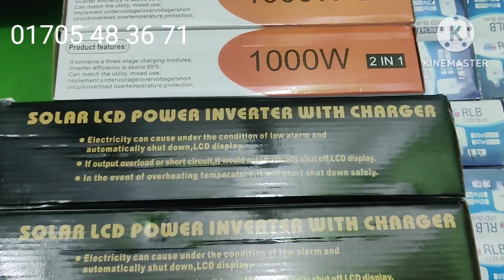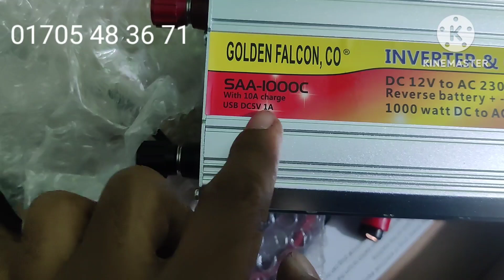চার্জার সহ ইনভাটার 1000Watt only 3200/-